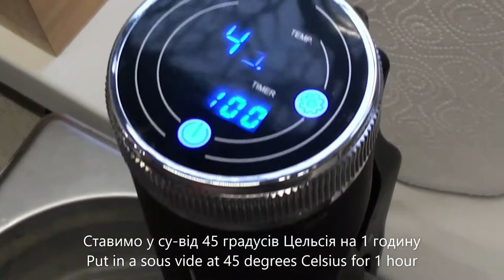Лосось у су-віді - Salmon Sous Vide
Легка, ефектна закуска, яка підходить і для буденного перекусу, і до святкового столу.
A light, spectacular salmon mousse that is suitable for both a daily snack and a holiday dinner.